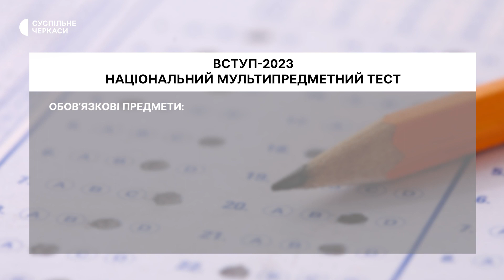Чим майбутнє тестування відрізнятиметься від торішнього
Обов’язкових предметів два, а тестування проходитиме в один день. Цьогорічні вступники до закладів вищої освіти замість зовнішнього незалежного оцінювання складатимуть національний мультипредметний тест. Законопроєкт вже підтримав Комітет з освіти Верховної ради України. Чим майбутнє тестування відрізнятиметься від торішнього і як до змін поставились майбутні вступники.